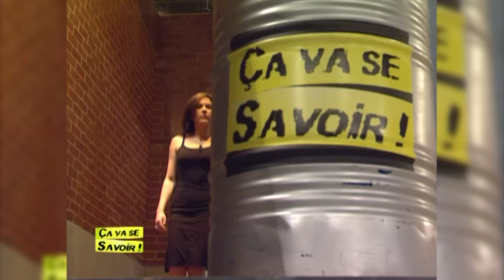Arrête de me montrer ta culotte - Ça va se savoir !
Gilles a 33 ans et est marié à Fabienne. Corinne fait des avances à Gilles mais celui-ci n'a jamais cédé. Malheureusement c'est Fabienne qui trompe Gilles avec le mari de Corinne.